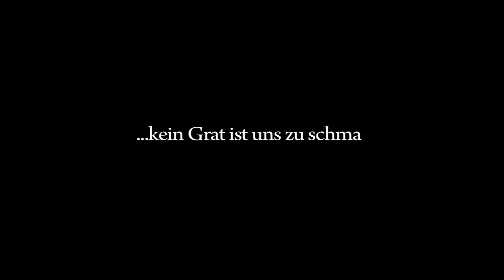Seg and the City - Tour 2015